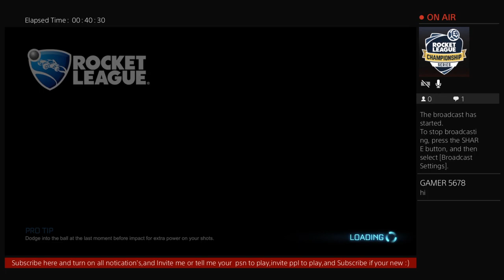Rocket League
My psn is YoUNg-_-KID-5337